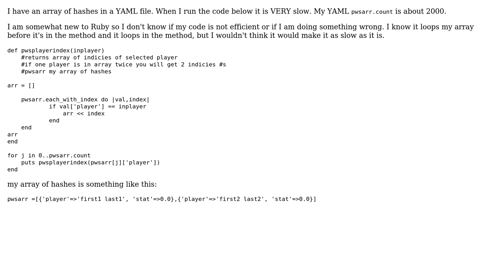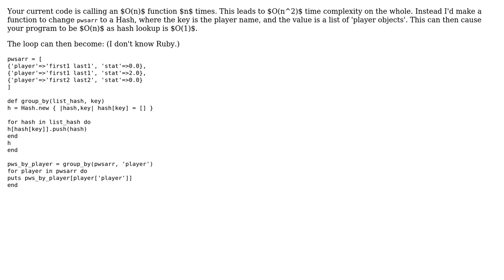Code Review: Finding the indices where a selected player appears in a list of hashes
With thanks & praise to God, and with thanks to the many people who have made this project possible! | Content (except music & images) licensed under CC BY-SA | Music | Images & others | With thanks to user Ryan Hall user Peilonrayz user 200_success and the Stack Exchange Network Trademarks are property of their respective owners. You are responsible for your own actions.